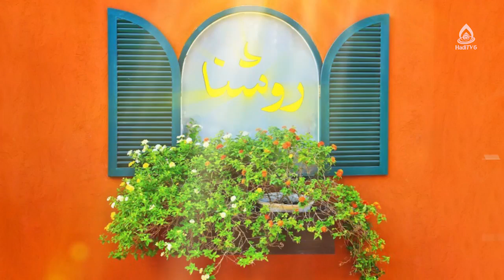آیا حجاب عامل عقب ماندگی کشور های اسلامی است؟، ماستر سیده آمنه عالمی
کارشناس: ماستر سیده آمنه عالمی
موضوع: حجاب و چالش های معاصر
مجری: حسنات بیانی